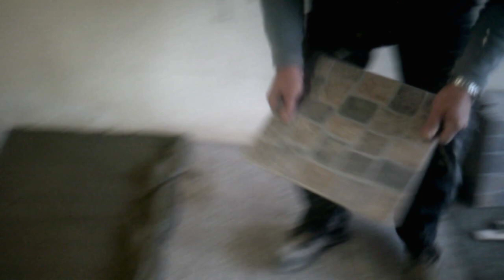OBRAS EM CASA PARTE 176de221